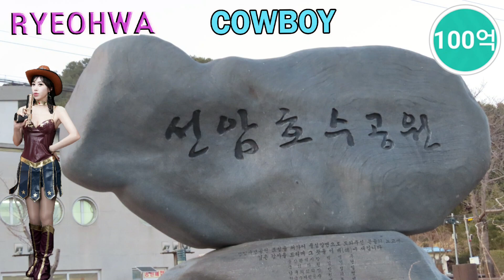려화[카우보이*2022미스타킴+자밍+티나마리]ㅡ울산선암호수공원에인공얼음조형물로려화노래홍보영상(2022년상순촬영)